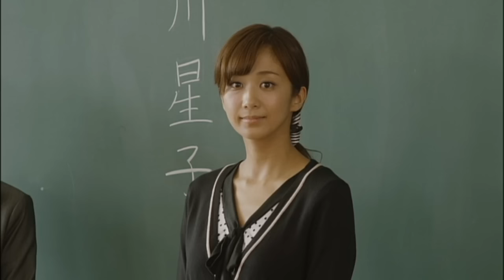FUNKY MONKEY BABYS 「LOVE SONG」